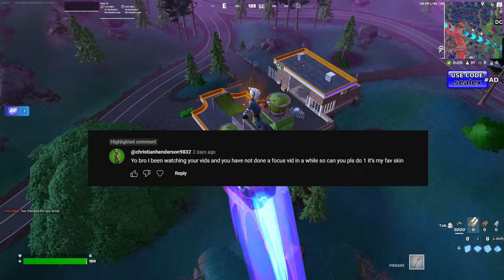FOCUS SKIN | Gameplay | Before You Buy (Fortnite Battle Royale)